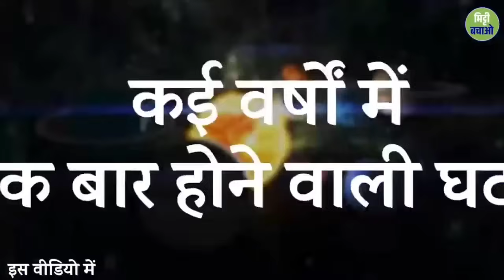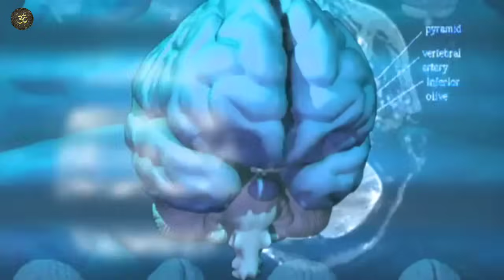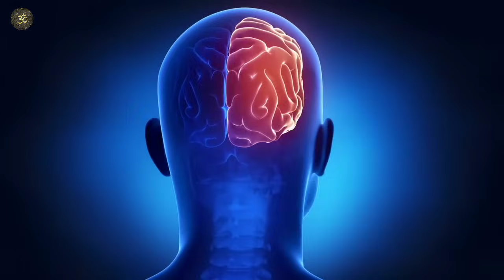अपने विकास के लिए इस ब्रह्माण्डीय घटना का उपयोग करें ! Sadhguru in Hindi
Special Thanks: 🙏
Special thanks to Sadhguru, for providing Creative commons videos. 🙏🙏🙏

Note: ⚠️
This Channel is a Fan Page of Sadhguru, this Channel not the Official Channel of Sadhguru.

" सद्गुरु एक योगी, युगदृष्टा, मानवतावादी, और एक आधुनिक गुरु हैं, जिनको योग के प्राचीन विज्ञान पर पूर्ण अधिकार है। विश्व शांति और खुशहाली की दिशा में निरंतर काम कर रहे सद्‌गुरु के रूपांतरणकारी कार्यक्रमों से दुनिया के करोडों लोगों को एक नई दिशा मिली है। दुनिया भर में लाखों लोगों को आनंद के मार्ग में दीक्षित किया गया है।"